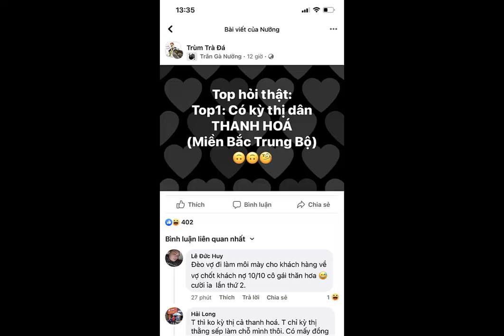TẠI SAO BẠN LẠI KÌ THỊ NGƯỜI THANH HÓA...?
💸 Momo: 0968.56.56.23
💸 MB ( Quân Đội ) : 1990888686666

Xin chân thành cám ơn tất cả mọi người đã ủng hộ